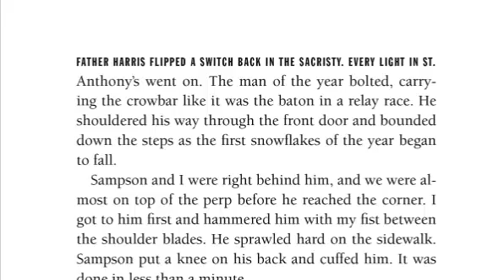Tom Clancy Commander in Chief A Jack Ryan Novel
Tom Clancy Commander in Chief A Jack Ryan Novel, Download is available now!